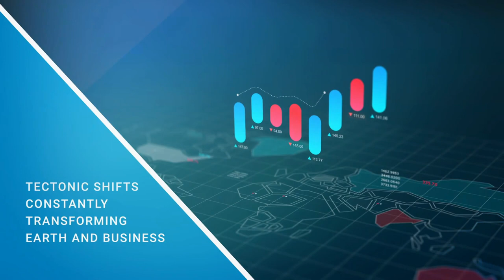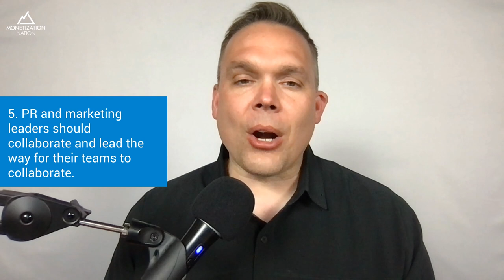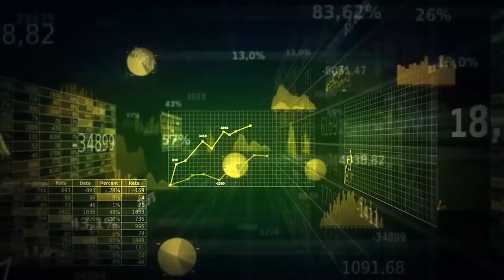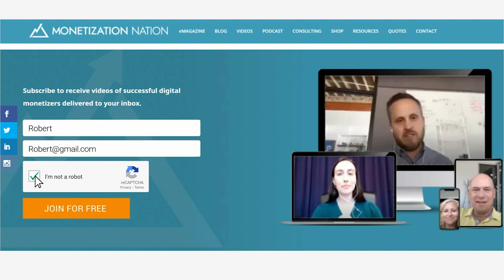How to Effectively Implement Modern Public Relations (with Deirdre Breakenridge)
Deirdre Breakenridge is an author, entrepreneur, and CEO at Pure Performance Communications. As a 30-year veteran in public relations (PR) marketing and branding, she's worked with senior leaders at Fortune 500 companies.

Deirdre is the author of seven business books, including Answers for Modern Communicators which was recently named one of the 100 best storytelling books of all time by BookAuthority. Deirdre is also the host of the podcast, Women Worldwide, which is in its sixth year and has nearly 2 million downloads.

Today, we’re going to discuss modern public relations and how it works alongside marketing.

Public Relations Then and Now

Bill Gates said, “If I was down to my last dollar, I would spend it on public relations.” PR is a great way to build awareness and credibility while protecting our reputation through the media, social media, and within our communities. Our goal should be to find the positive messages and stories in our organizations and share them with consumers. Since PR is such an effective way to build our businesses, we need to be aware of how the industry is changing.

When Deirdre entered the public relations industry, it looked very different than what it does today. Traditional PR was about writing press releases to hand out to news outlets, who would then share our story. However, this approach of trying to control the messages sent out to consumers doesn’t work as well with modern media. Our stories, whether good or bad, can be spread on social media in seconds.

The Pew Research Center found that 86% of Americans get their news from their smartphones or computers, over radio, television, and print publications. This means consumers don’t have to rely on news outlets to learn about our companies anymore. They have Google. They have Facebook. While 68% of Americans still get news from news websites and apps (traditional PR can still work), nearly just as many look to social media. According to a study, 53% of Americans say they get news from different social media platforms (Source: Pew Research Center). A news outlet may wait for a press release, but social media doesn’t wait around for an email to share a story.

PR professionals need to adjust to the fact that people have a wide variety of media outlets and platforms where they can get their stories. Today, many stories don’t flow out of a company’s communication department. The stories are created inside communities on social media. We don’t have as much control over the stories that get shared as we did before. Instead, people are citizen journalists and the power of the story lies in their hands-on social media. Modern media has become increasingly interconnected with marketing.